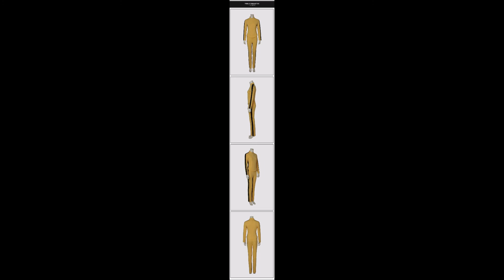ชุดคิลบิล Kill Bill Manles Costume (Pre Order รอสินค้า 4 อาทิตย์)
ชุด ผลิตจาก ผ้า
ประกอบด้วย เสื้อ กางเกง

/Scott Holmes - Reflections Across The Sky/